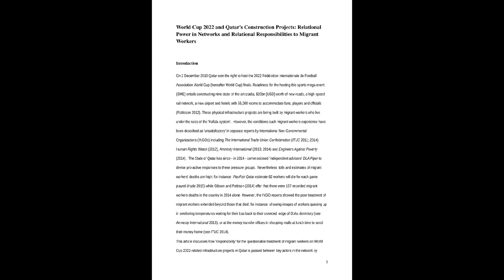Amnesty says FIFA must pay £355m to ‘abused’ World Cup migrant workers